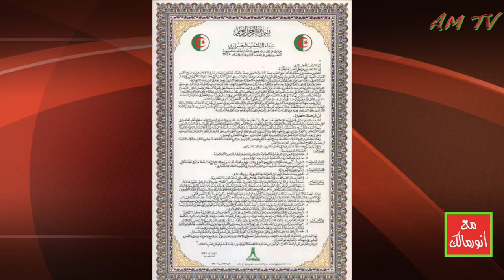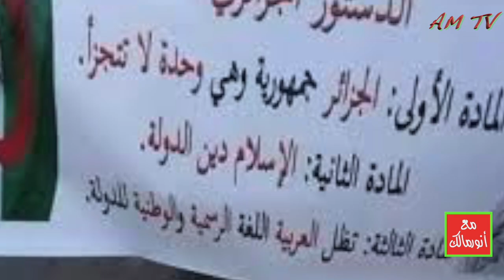هل "دستور لعرابة" هو نوفمبري كما يدعي الرئيس عبدالمجيد تبون في تزكيته له ودفاعه عنه؟